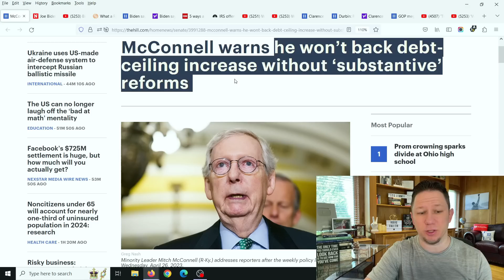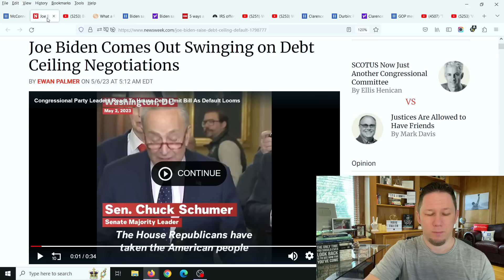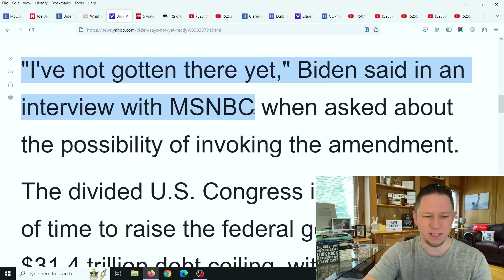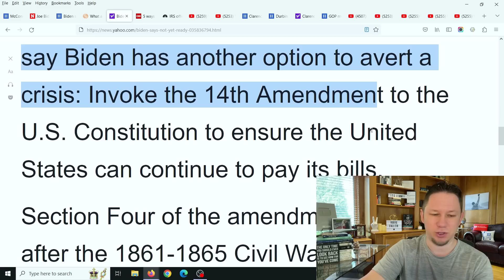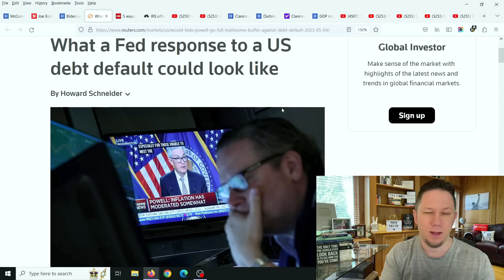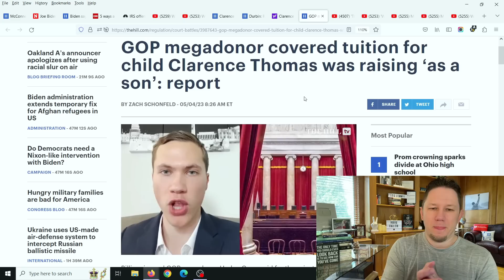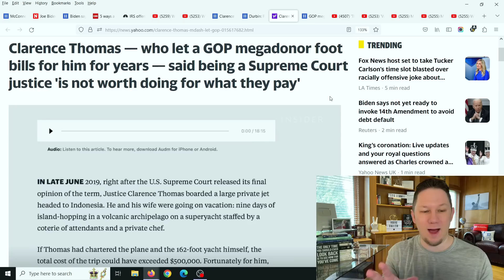THIS IS CRAZY! Biden May INVOKE the 14th Amendment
Biden May INVOKE the 14th Amendment as Congress grows closer and closer to a US default for the first time ever over the debt ceiling and the US supreme court has a massive controversy...💥 Make Sure to watch this video all the way to the end for all the details, and let me know your thoughts in the comments! New Video Updates come out Every Day at 10am, 3pm, and 8pm EST / Eastern Standard Time. Make sure to click the Subscribe button below and then click the bell icon to "All Notifications" so you get reminder notifications for new videos, this way you won't miss out on new videos! Thank you so much!